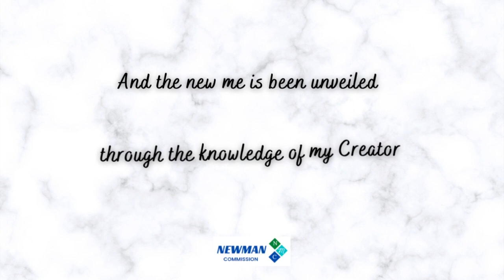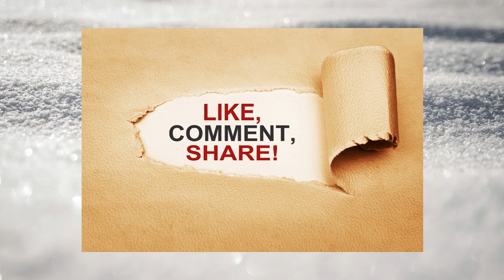Apostle Joshua Selman - Mid Night Strategic Prayers - Specially Made For You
This video contains mid night strategic prayers led by the servant of God, Apostle Joshua Selman. It is specially made for you. Always remember that you are dearly loved of the Father, and He is always ready to fellowship with you at the prayer alter.